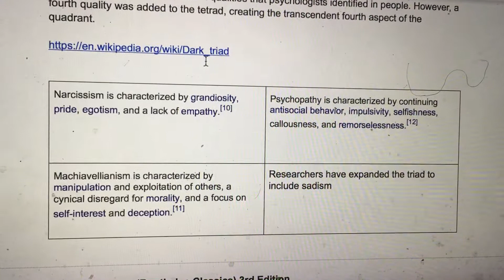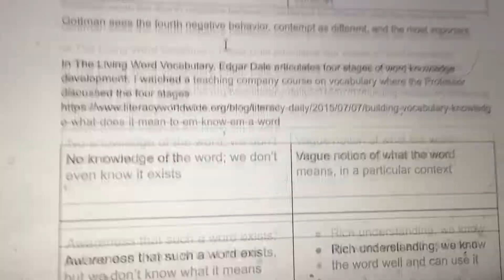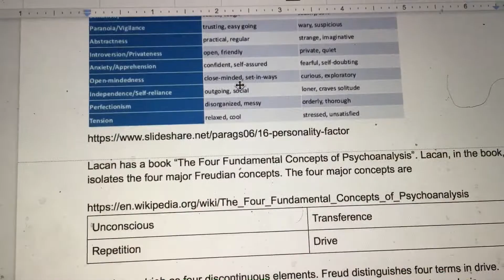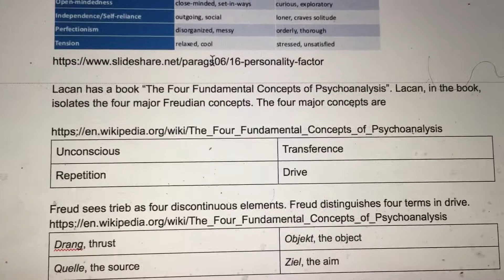August 20, 2018